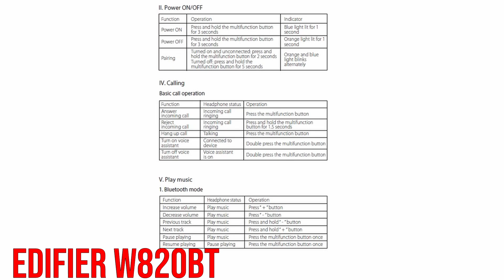Quem vence? Edifier W820bt ou Edifier w800bt plus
Saiba as informações mais importantes entre essa comparação de fones de ouvido custo x benefício.
Edifier W820bt
Edifier W800bt Plus

Seja membro e aproveite os benefícios de apoiar o canal:
Fala legião! Tudo tranquilo?

No vídeo de hoje eu quis trazer uma comparação de headphones da Edifier, o edifier w800bt plus vs edifier w820bt.

Dentro das comparações do vídeo, eu falo sobre:
- Durabilidade
- Qualidade de Áudio
- Serve para academia?
- Bluetooth
- Bateria
- Teste dos microfones
- Estética, portabilidade e unboxing.

Em características comuns, tanto o edifier w800bt plus quanto o edifier w820bt vão ter:
- Entrada para Cabo p2 (vem incluso)
- Entrada para cabo usb tipo C (vem incluso)
- Tem microfone embutido
- Garantia de 1~2 anos pela Edifier Brasil.
- Boa qualidade de áudio com graves, agudos e médios equilibrados.

Só que, em alguns aspectos, os fones de ouvido vão se diferenciar. Sendo assim, vou colocar em resumo aqui a minha opinião:

** Edifier W800bt Plus **
- Mais barato (melhor custo x benefício).
- Bom equilíbrio entre todas as frequências e no volume máximo não é estridente.
- Bluetooth mais novo (5.1 com ApTX).
- Um microfone melhor (com redução de ruído CVC).
- Menor duração de bateria (55h).
- Conchas não são dobráveis.
- Pior isolamento acústico (passivo)
- Compatibilidade com o App da Edifier com 4 equalizadores.

** Edifier W820bt **
- Mais caro.
- O áudio é melhor do que o Edifier W800bt plus, mas não é AQUEELA diferença enorme.
- Bluetooth mais antigo (sem aptx).
- Microfone pior.
- Maior duração de bateria (80 hrs).
- Conchas são dobráveis.
- Talvez não seja a melhor opção para exercícios
- Melhor isolamento acústico (passivo).
- Sem compatibilidade com o app da edifier.

E recomendo bastante, que vocês fiquem de ver o vídeo aqui no canal sobre o Edifier W820nb, que tá na mesma faixa de preço e pode valer bem mais a pena do que o antigo edifier w820bt.

Grande Abraço,
Henrique Rangel

Sumário:
00:00 - Intro
00:41 - Estética Edifier W800bt plus
01:21 - Estética Edifier W820bt
02:10 - Conforto
02:42 - Durabilidade
02:56 - Exercícios/Academia
04:14 - Qualidade do áudio
07:29 - Atalhos
07:55 - Bluetooth
08:45 - Bateria
09:21 - Teste Microfone
10:28 - Preço